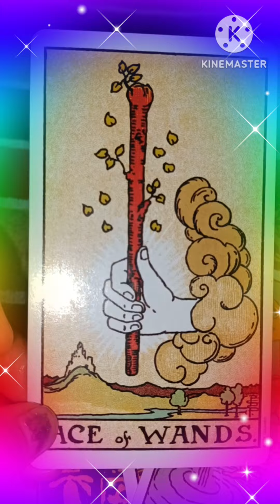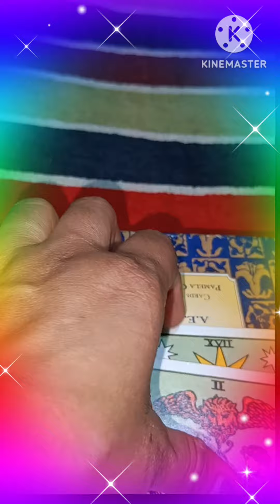Future of your connection ❤️Will you reunite with ur person ❤️ Tarot Reading ❤️ TIMELESS ❤️💯🪶👰🫅❤️❤️💓